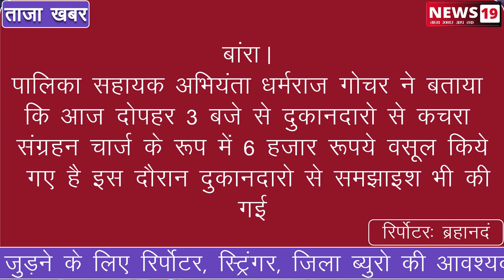अंता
नगर पालिका द्वारा कस्बे में कचरा संग्रहन को लेकर दुकानदारो से चार्ज वसूली अभियान की शुरुआत की गई